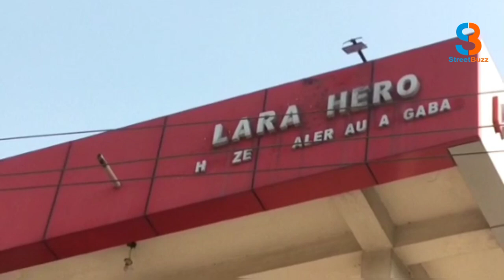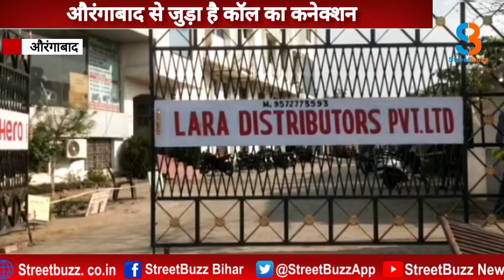तेज प्रताप यादव को मिली धमकी, औरंगाबाद से जुड़ा है कॉल का कनेक्शन, जानें क्या है पूरा मामला |SB